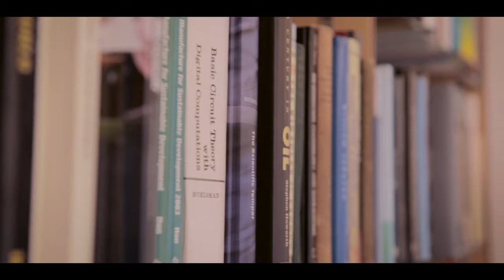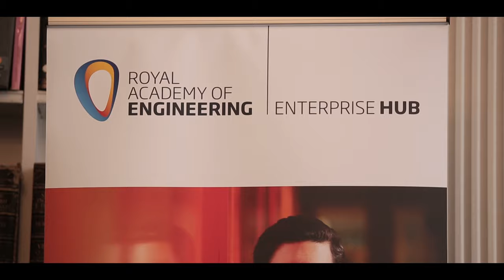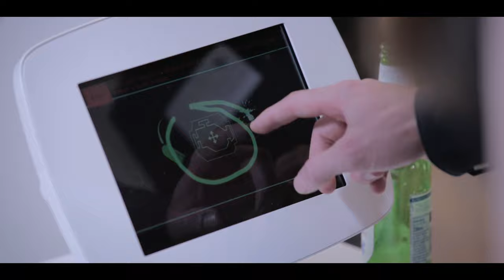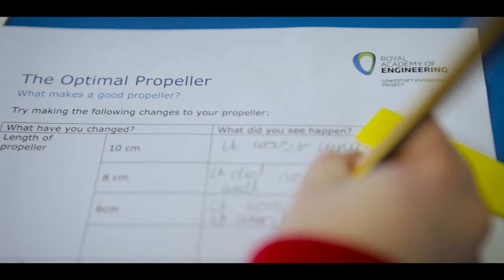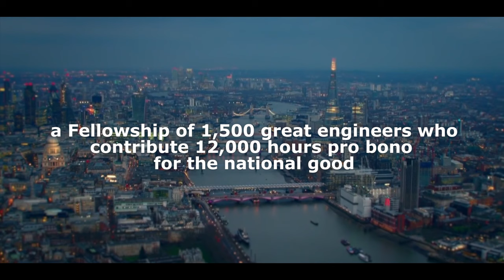Royal Academy of Engineering: 40 years on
Saturday 11 June 2016 marks the 40th anniversary of the first meeting of what was then the Fellowship of Engineering. In 1976, our Senior Fellow, HRH The Prince Philip, invited 130 leading engineers to Buckingham Palace, where the Academy’s journey began.

Since then, the Academy has grown into a thriving national academy with broad global outreach. Our 1,500 Fellows embody the best of engineering across academia, industry, policy making and many other key roles in society and the economy.